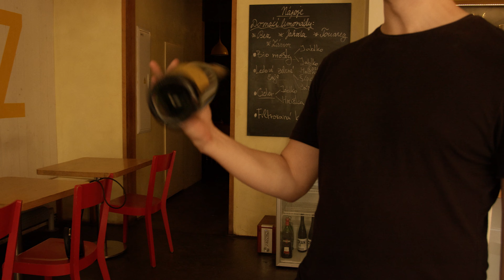Krister Forston - Meininkii (Official Music Video)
Video : Naapuri